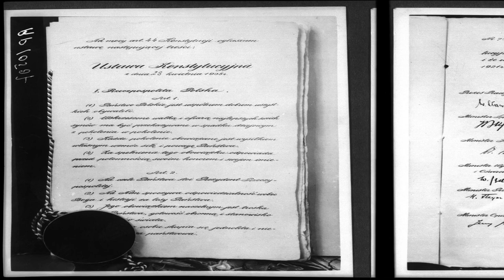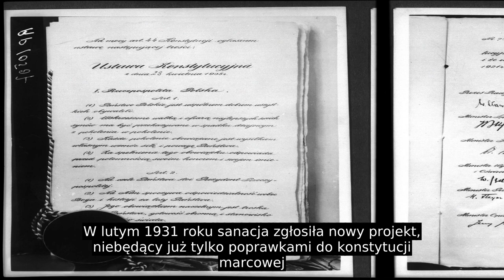Konstytucja Kwietniowa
Konstytucja kwietniowa – ustawa zasadnicza Rzeczypospolitej Polskiej z okresu międzywojennego podpisana przez prezydenta Ignacego Mościckiego 23 kwietnia 1935 roku